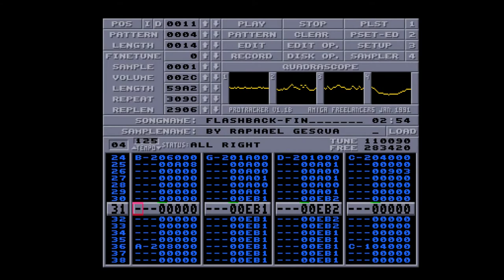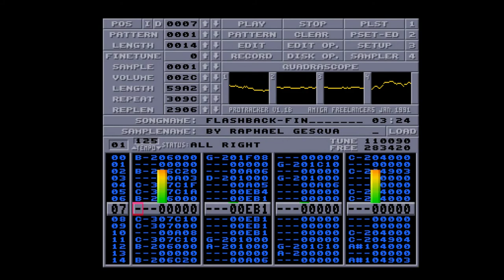Amiga 500 - Raphaël Gesqua - Flashback Fin